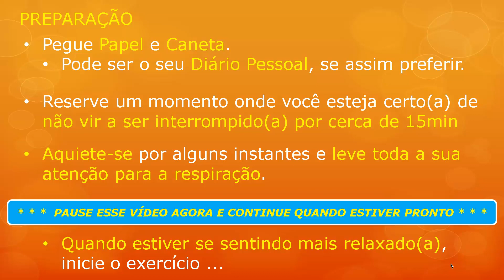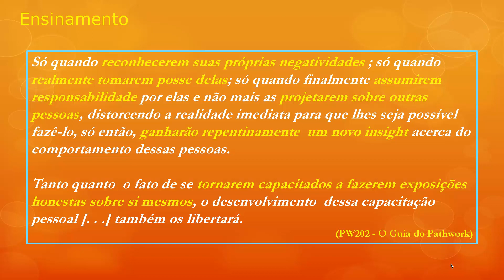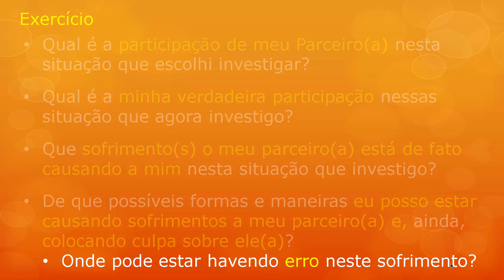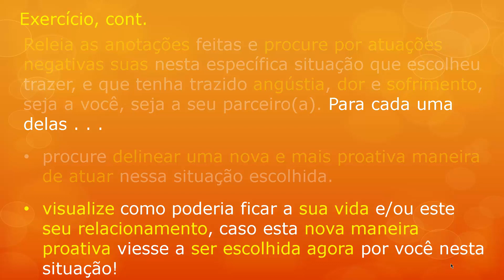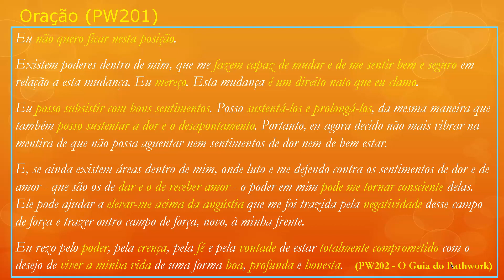Nelson VideoHD Exercicio Cap12 Top5 6 Pgs143 145 17Fev19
Exercício proposto para a Parte #3 das Aulas e Comentários sobre as páginas 143~145 do Cap. 12 do livro Criando União, "Da Interação Negativa e Inconsciente à Escolha Consciente de Amar", para facilitar a compreensão sobre a interação negativa geralmente inconsciente que quase sempre acontece nos relacionamentos amorosos estáveis, onde a culpa tende a ser depositada contra o parceiro(a).